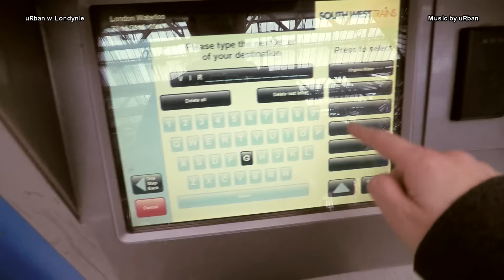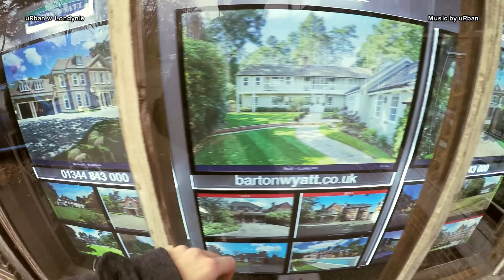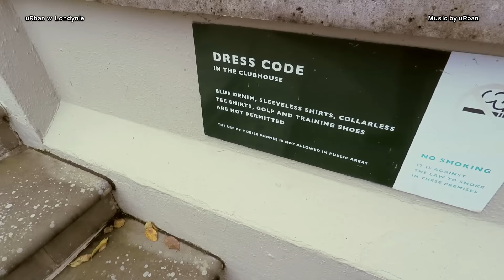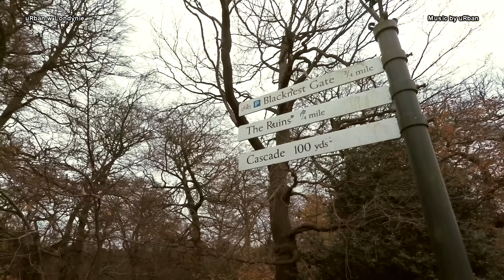Bogaci WIEŚNIACY #50 ( VIRGINIA WATER, SURREY )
Chcesz zostać patronem mojego kanału i mieć wpływ na jego przyszłość ? Zapraszam na mój PATRONITE. Więcej szczegółów tutaj

Wybierasz się do Londynu? A może już tu jesteś? Checesz odwiedzić ciekawe miejsca w mieście a nie masz dobrego przewodnkia? Napisz na co Ciebie interesuje i co chiałbyś zobaczyć a ja już zajmę się resztą, żebyś zobaczył najlepsze uRban miejsca w LND.

Po więcej zajebistych filmów z Londynu zapraszam na ?sub_confirmation=1

Wesprzyj mnie w następnej mojej wyprawie kupując koszulkę, bluzę lub gadżet -SKLEP uRban w Londynie

Aby kupić pocztówkę unikatową kartkę uRban w Londynie za 15pln napisz na ja w emailu zwrotnym napiszę tobie jak i co musisz zrobić.

Akcja kartka z UK !

Jeżeli chiałbyś lub chciałabyś dostać kartkę z mojej następnej wyprawy wystarczy że.

1. Jeżeli jeszcze nie polubiłaś/eś miojego fanpege uRban w Londynie to zrób to teraz pod tym linkiem

2. Wyślij mi wiadomość prywatną z pełnym adresem

3. Cierpliwie czekaj bo ja podczas każdej wyprawy losuję 1 osobe do której poleci kartka.

4. Dane wystarczy wysłać jeden raz.

5. Osoby które dostały kartkę nie mogą już brać udziału w losowaniu.

Powodzenia

Adrian uRban - osoba znana szczególnie starszej wiekiem widowni z pierwszej edycji programu BAR a młodszej jako producent muzyczny, produkujący muzykę min. dla Chady, Piha czy KęKę.